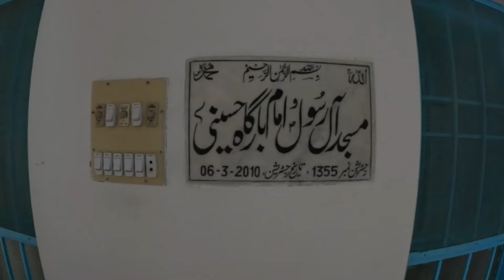AUTO rikshaw DRIVERS from Quetta to CHAKOR tangi || PART- 2 || PICNIC (LSK)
Hope you all are fine today in this vlog we are going towards tanda ziyarat
and chakor tangi with our friends. and  hope you guys like it and watch it till end.to know more aboout this video.